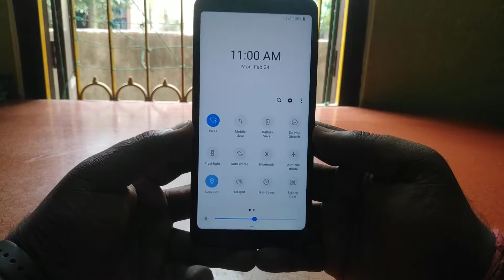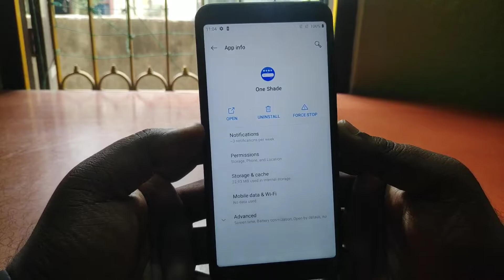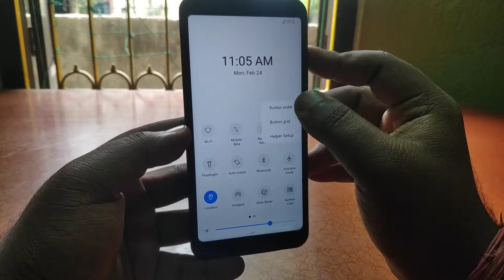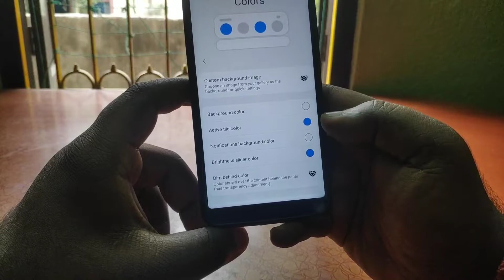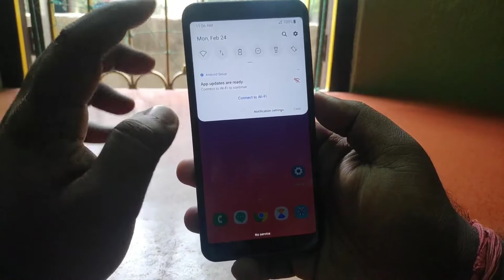Install Samsung OneUI 2.0 Status Bar on Any Android Without Root!! 🔥